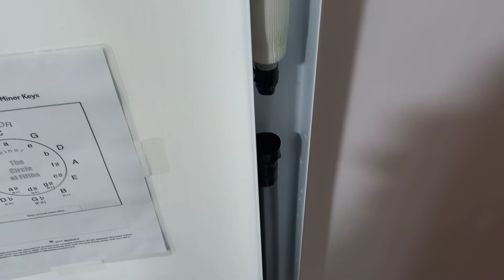Cek Aircond Daikin Water Leaking | Mr Rickson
Dapatkan Simkad Tonewow Percuma Disini (New User Sahaja)

Terima Kasih kerana sudah menonton Video ini.
Jangan Lupa:

KOMEN
Dannnn SubsCribesss